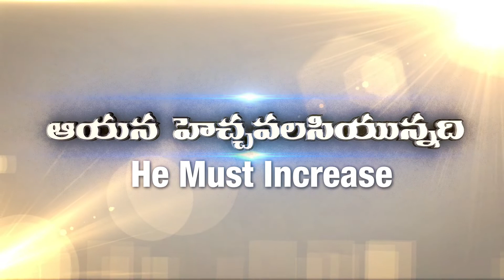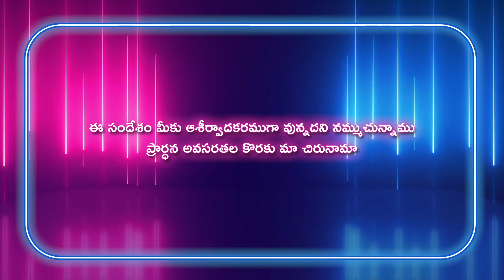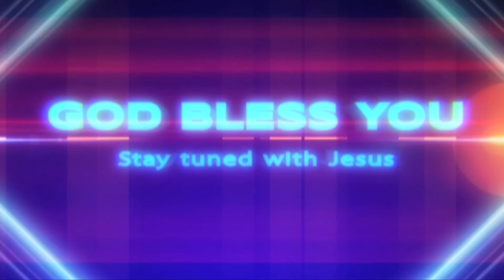Gideon Mission Church, ( అంశం:యేసు స్పందనలు ), Episode No. 863